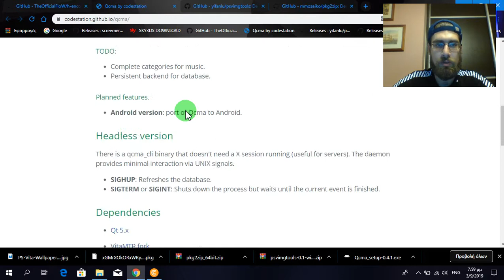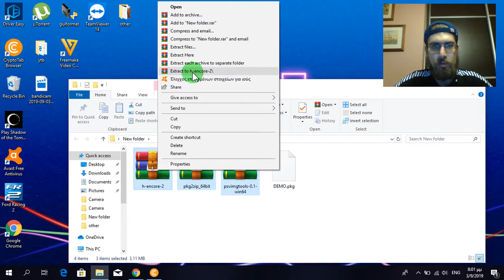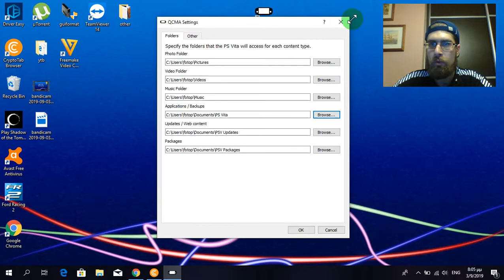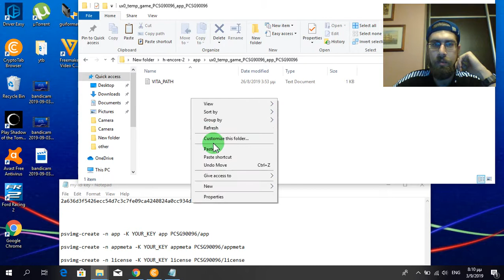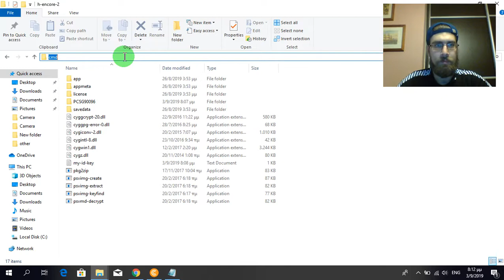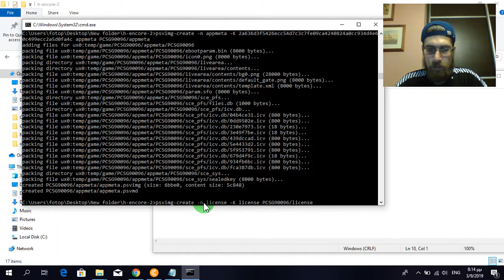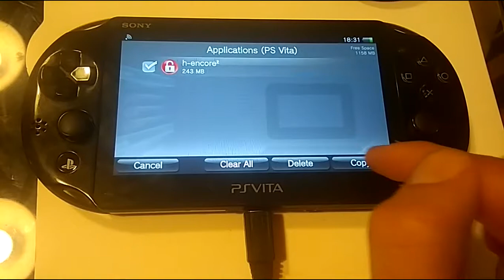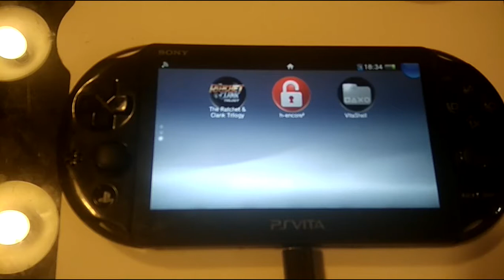How 2 Install H-Encore² Jailbreak PS-Vita All Models(3.65-3.72)